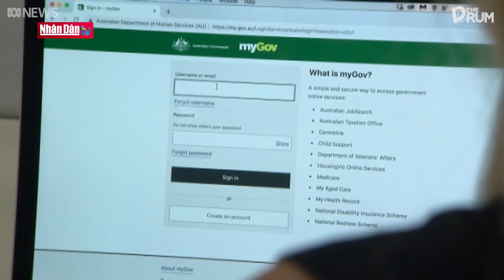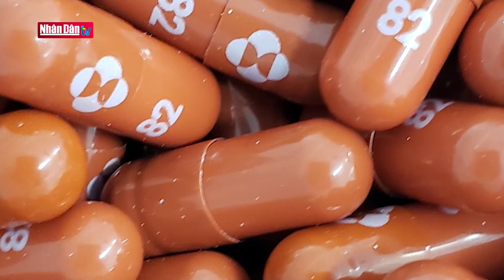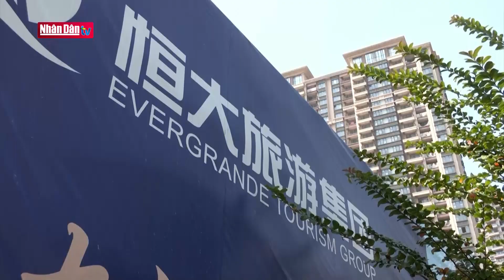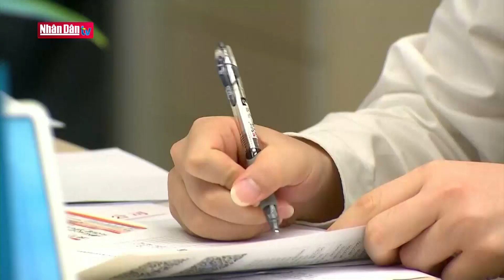Thuế bất động sản thúc đẩy “thịnh vượng chung” ở Trung Quốc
Thuế bất động sản thúc đẩy “thịnh vượng chung” ở Trung Quốc | Truyền Hình Nhân Dân
1. Dự Báo Thời Tiết Hôm Nay